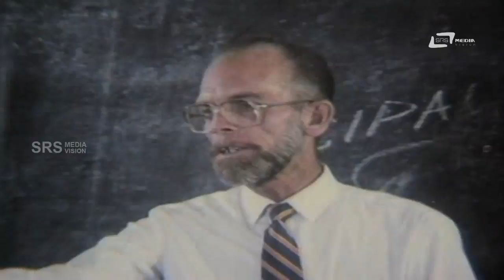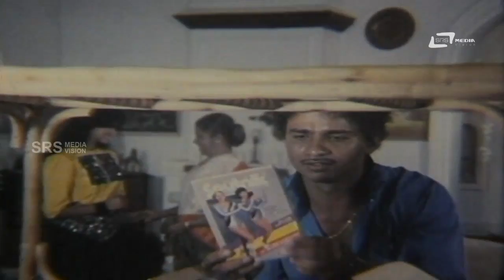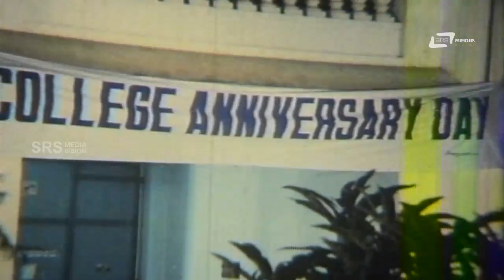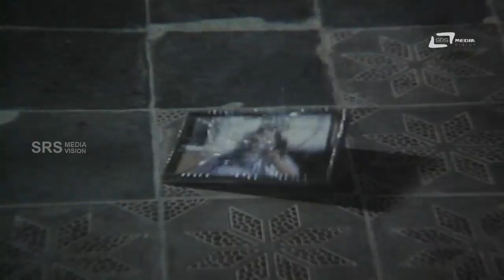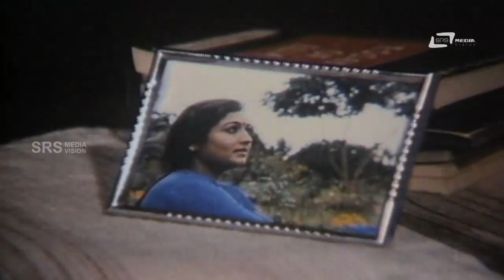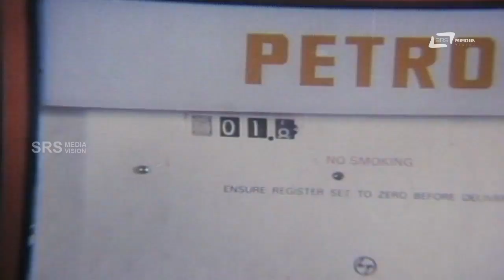Preethiye Nanna Daiva - ಪ್ರೀತಿಯೇ ನನ್ನ ದೈವ | Kannada Full Movie | Amjad | Kanya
Watch Amjad playing lead role from the film Preethiye Nanna Daiva . Also staring  Kanya, Manorama,Pramila Joshai, Sundar Raj, Nagesh Babu, Rajanna, Janardhan, Srinivas, K R Raju, Gurooji, K R Kannan and Others  In SRS Media Vision Full Movies Channel
FILM :- Preethiye Nanna Daiva
DIRECTOR:- J.AMJAD
STAR CAST:-  AMJAD, KANYA, MANORAMA
BANNER:-M.A.J PRODUCTIONS
PRODUCER:- M.ABDUL JABBAR
YEAR:1991
Songs
1.Ellaru Ee Nada Rajarugale
2.Preethiya Thamma
3.Nanna Mavana Thadkibande
4.Yelliruve
5.Kangalu Haaduva Raagavu
6.Thaayi Thandeyu
Singers:Vani Jayaram, Manu,Dinesh, Chorus
Lyrics:Omkaravani